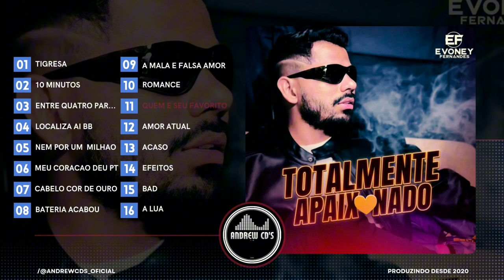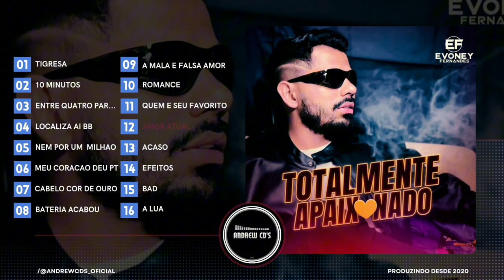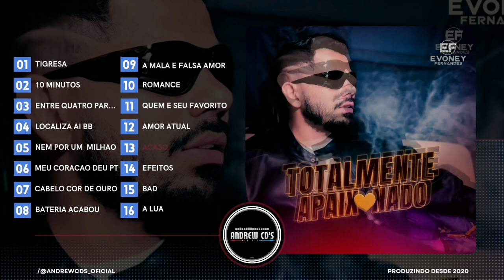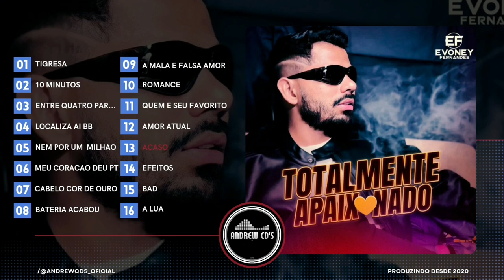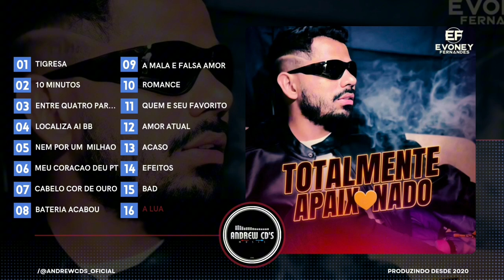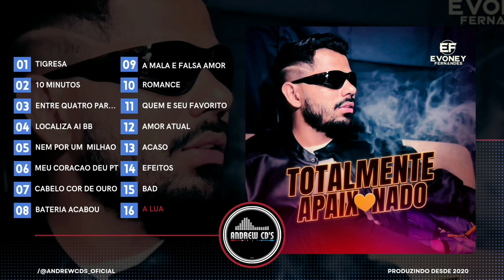EVONEY FERNANDES - TOTALMENTE APAIXONADO 2024 (menu♪na descrição)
➍- Comente o que achou.

① - ARTISTA: Evoney Fernandes
② - ALBUM: Totalmente Apaixonado
③ - GEN.: Arrocha
④ - PROD.: Andrew Santos
⑤ - LANCAMENTO: 11/04/2024
⑥ - PISTAS: 16
⑦ - DURACAO: 47:31

⑧ - MENU:

00:00   01 - TIGRESA

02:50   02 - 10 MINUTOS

06:05   03 - ENTRE QUATRO PAREDES

09:05   04 - LOCALIZA AI BB

11:51   05 - NEM POR UM  MILHAO

14:45   06 - MEU CORAÇAO DEU PT

17:39   07 - CABELO COR DE OURO

20:42   08 - BATERIA ACABOU

23:53   09 - A MALA E FALSA AMOR

26:45   10 - ROMANCE

29:31   11 - QUEM E SEU FAVORITO

32:06   12 - AMOR ATUAL

34:38   13 - ACASO

38:13   14 - EFEITOS

41:03   15 - BAD

43:50   16 - A LUA

solicitando a remoção do conteúdo que será removido imediatamente.

"Grato pela compreensão"

APOIE:

𝐩𝐢𝐱 - 𝐜𝐡𝐚𝐯𝐞 𝐜𝐞𝐥𝐮𝐥𝐚𝐫
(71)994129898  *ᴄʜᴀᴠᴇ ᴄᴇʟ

ALLANZINHO
ANNA CATARINA
ASAS MORENAS
ASAS LIVRES
BANDA KENNER
BANDA TOP7
BONDE DO GATO PRETO
CEIAN MUNIZ
DEVINHO NOVAES
EDUARDO COSTA
GABRIELA ROCHA
GABRIELA GOMES
GILBALA
HEITOR COSTA
HEITOR FERRAZ
ISADORA POMPEO
JONAS BARROS
KAELZINHO FERRAZ
KELLEN BYANCA
KEVI JONNY
LARISSA GOMES
LORENNZO
LOVE 10
MAYRA CARVALHO
NADSON O FERINHA
NENHO
O TUBARÃO
OH POLÊMICO
OH PROPRIETÁRIO
PABLO
PH PAULO HENRIQUE
RAFINHA O BIG LOVE
RAINHAS DA FARRA
ROBINHO SHOW
ROMEU
SANDRA PIRES
SILVANNO SALLES
SYMONE MORENA
TATY PINK
TAYRONE
TIERRY
TOQUE DEZ
THALITA ROBERTA
THEUZINHO
UNHA PINTADA
WELITON O GORDINHO
ZÉ DA VEA
ZÉ VAQUEIRO ESTILIZADO
ZÉ VAQUEIRO
ZEZÉ JUNIOR